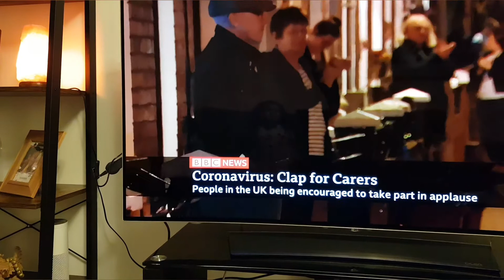Special Vlog/Ella on VideoCallw friend/Cheering for NHS/Cheering for our Frontliners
LDR/BIRACIAL COUPLE/BIRACIAL FAMILY/AGE GAP COUPLE/Foreigner's Wife/PinayinUk (REALITY TV NI MAMMA BROWN) PINAY ABROAD/FILIPINO BRITISH COUPLE